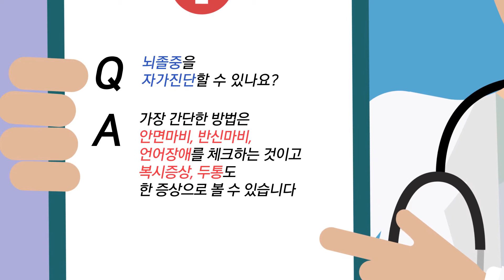[고대병원] 뇌졸중을 자가진단할 수 있나요?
뇌졸중을 자가진단할 수 있는 가장 간단한 방법은 뇌줄중의 대표적
증상인 안면마비, 반신마비, 언어장애를 체크하는 것입니다

안면 마비는 거울을 보면서 입술이 한쪽으로 돌아가 있는지,
입꼬리등의 얼굴 모양의 좌/우가 다른지 확인함으로써 알 수 있습니다

반신마비는 같은 쪽 팔과 다리에 힘이 잘
들어가지 않거나 움직이지 않는 경우를 말하며

언어장애는 발음이 어눌하고, 말을 하지 못하거나, 말을 이해하지
못하거나, 엉뚱한 말을 한다 등의 이상소견을 체크할수 있습니다

그 외에도 보행, 평행 장애 등을 동반한 어지럼증, 갑자기 한쪽 부분이
잘 보이지 않는 시야 장애가 발생하거나 물체가 둘로 보이는 복시증상, 특별한 이유 없이 갑자기 발생하는 심한
두통도 뇌졸중의 한 증상으로 볼 수 있습니다